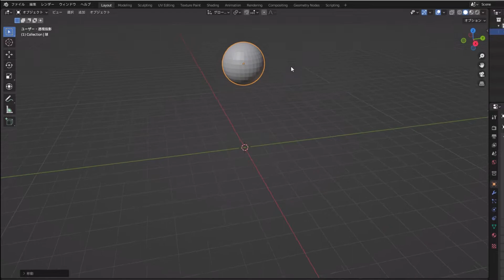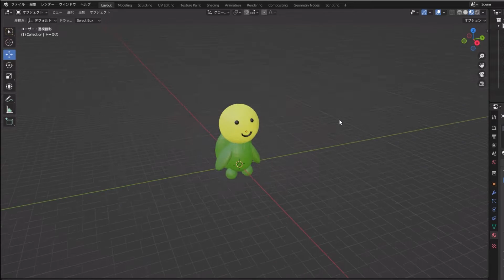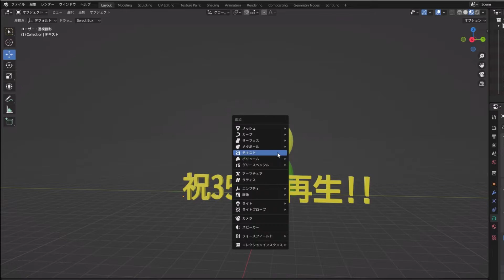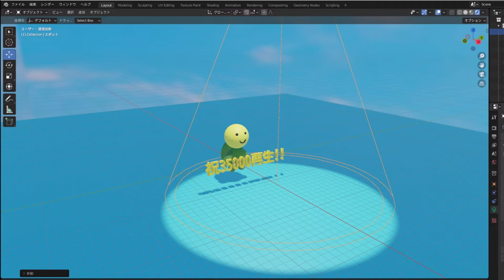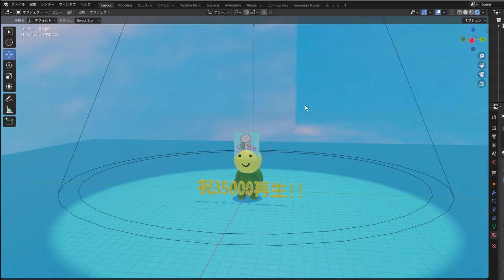【Blender】30000回再生記念に3Dアニメーションでサボガメを作ってみた!!